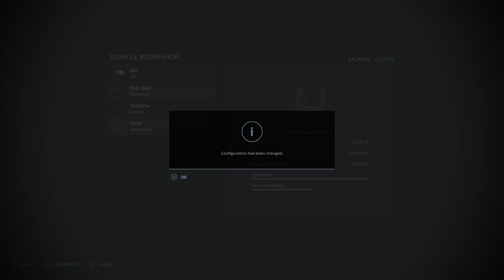AMERICAN PRAIRIE EP19 - NO MAN'S LAND 4K - MILLION LITER SILAGE - FS22 - Farming Simulator 22 - PS5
American Prairie Series - Episode 19 - No Man's Land - Farming Simulator 22 - PS5 Let's Play - FS22 - Seasons - 4K

Probably the most favourite map returns to FS22. I have bought abandoned farm in the American prairie with little over 100 acres of land. Farm has no utilities except horse pasture in the yard. I have 5 000 dollars left in my pocket and no equipment. Bank is trusting in my experience and has promised a loan of maximum 500 000 dollars. Will I be able to make it? And how big the farm can expand?

SETTINGS:
Seasons: 3 days / month
Economy: Hard
Weeds: On
Field Stones: On
Snow: On
Lime: On
Periodic Plowing: On
Crop Destruction: On
High Fuel Usage (Changed back to Normal)

Rules:
- No field work during rain
- Extending seasons is allowed
- Slowing and fastening time allowed

Map: No Man's Land
Map by: Alien Jim

It would enable an opportunity for record multiplayer series, where you guys can also participate. Every, even little amount, is amazing and I'll be forever grateful.